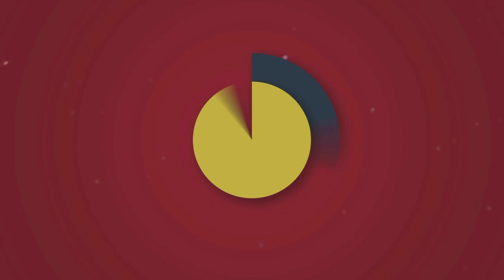More WORLD AT WAR 2 INFO!? (Dogs Killstreak, Theater Mode Returns)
WORLD AT WAR 2!! Dogs Return, Theater Mode? 500 Likes!?
I also want to say thank you to every single individual watching this video. Without your continuous support none of this would be possible. I promise you I will continue to bring awesome videos and nonstop entertainment. Trust me it helps me out ❤

"Call of Duty World at War 2 Leaked Info" "Call of Duty World at War 2 Leaked Info" "Call of Duty World at War 2 Leaked Info"
"Call of Duty World at War 2 Dogs Killstreak" "Call of Duty World at War 2 Dogs Killstreak" "Call of Duty World at War 2 Dogs Killstreak" "Call of Duty World at War 2 Dogs Killstreak"
"Call of Duty World at War 2 Theater Mode" "Call of Duty World at War 2 Theater Mode" "Call of Duty World at War 2 Theater Mode"